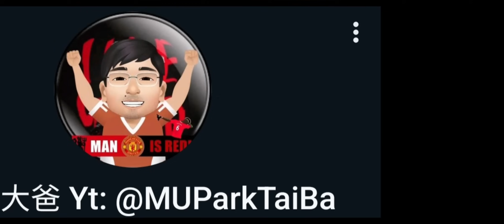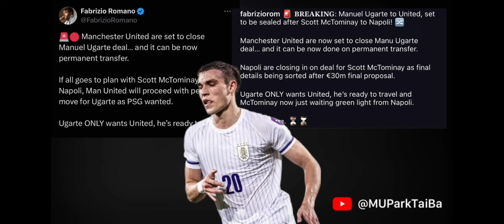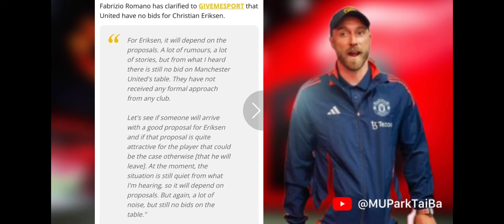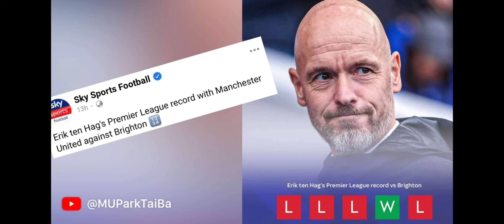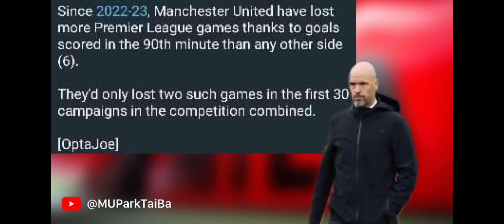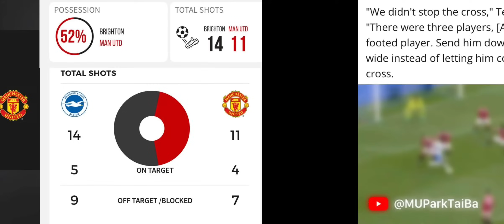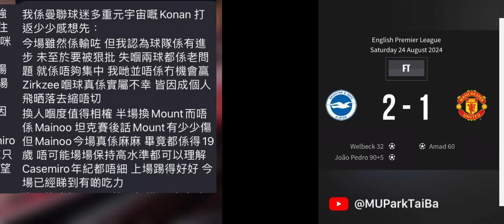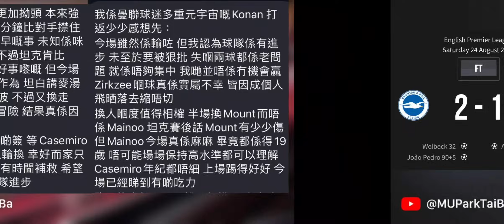拿玻里終於肯加碼 謎底解開 | 白禮頓場波 賽後補充 | 曼聯球迷 - 栢大爸 | Manuel Ugarte ; Scott McTominay ; Victor Osimhen